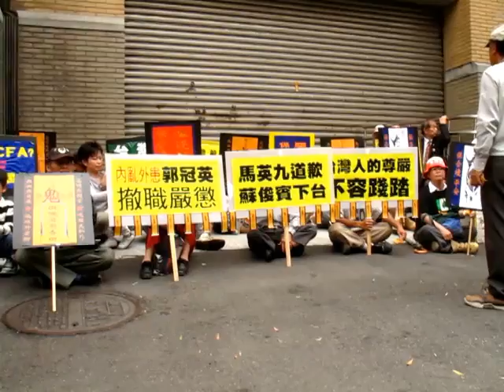2009 03 21 台灣青年在新聞貼符抓鬼